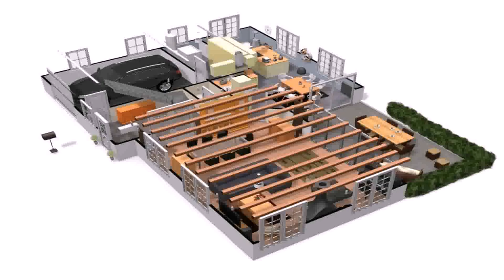Interior House Design One Floor - Gif Maker DaddyGif.com (see description)